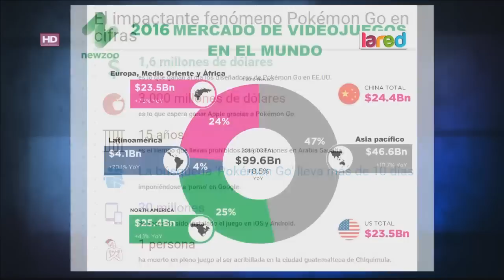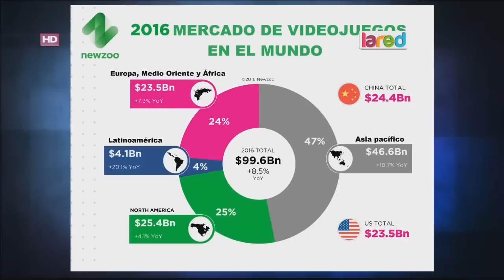Las últimas novedades de Pokemon GO a un día de su estreno en Chile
Lama termina la semana de Así Somos con la locura total que ha generado este juego.